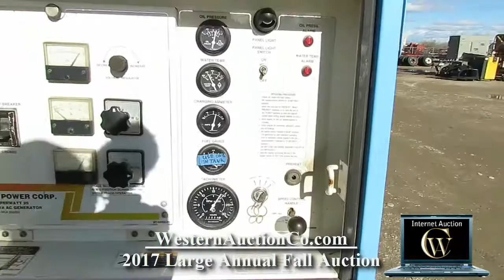Whisperwatt Diesel Generator For Sale At Auction!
For a complete list of all items for sale on this auction,

Western Auction Co. has been successfully conducting farm & ranch equipment, construction equipment, trucking, & real estate auctions in Idaho, Nevada, Oregon, Utah, & Washington for over 30 years. Utilizing our 12.5 acre auction facility, we've assisted more than 1,000 clients to liquidate idle assets. Our full-time, on-site office is open 5 days a week to assist with your auction needs.